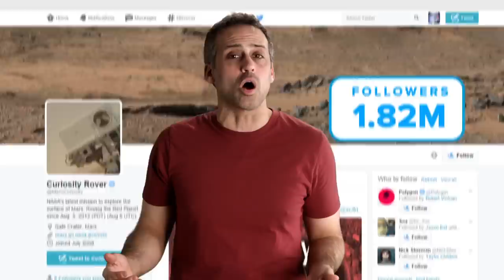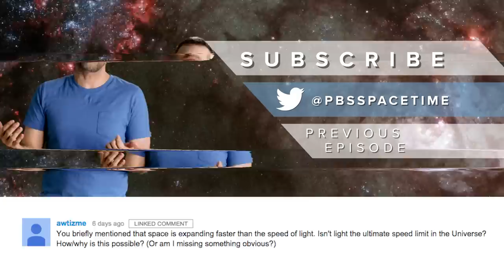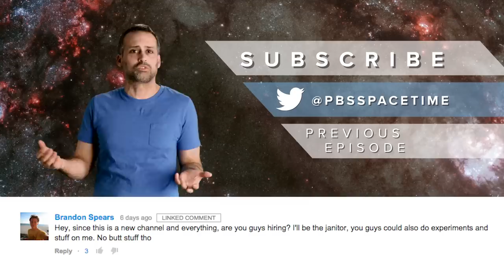Should We Colonize Venus Instead of Mars?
Mars One. The Mars Rover. Bruno Mars. Mars Bars. It's pretty clear we're OBSESSED with the idea of Mars, especially in regard to it being a potential colony for earthlings. But is that really the best option? Is there a better place for us to colonize in our solar system? Well, how about Venus?  Sure the surface temperature is over 450 degrees Celsius, with crazy pressure, but there might be a smart way around that, making Venus a better option for long term colonization than Mars! How? Watch this week's episode of SpaceTime and find out!

Extra Credit:
Temperature of Hell